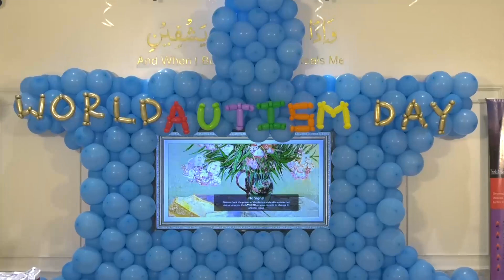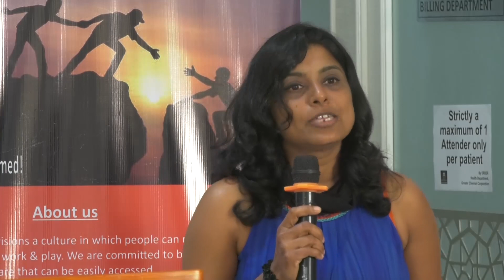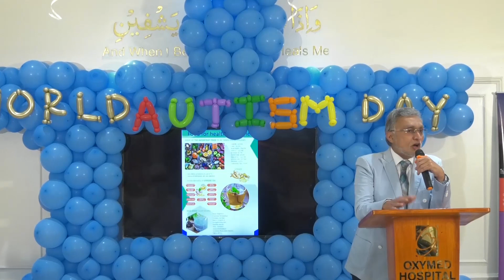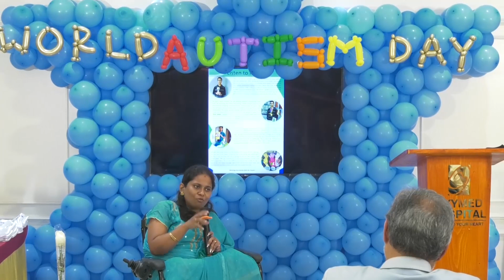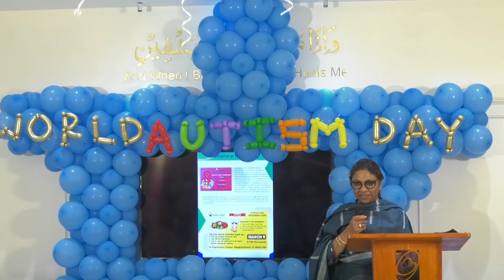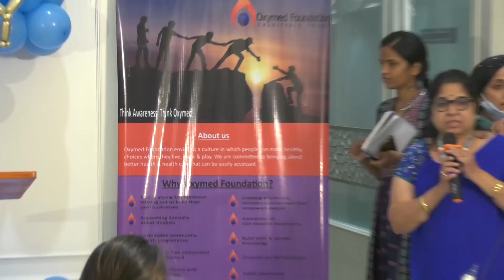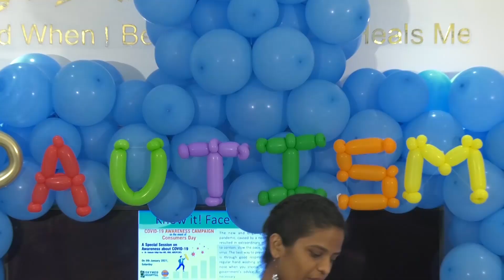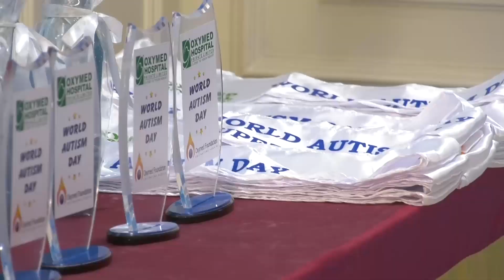April 2nd 2021, World Autism Awareness day at Oxymed Hospital, Nandanam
Oxymed Hospital offers a unique treatment method like EECP, Chelation, Ozone Therapy, Located in Chennai, which is not only a non surgical treatment for Cardiology diseases but also for other ailments as Parkinson’s disease, Diabetic gangrene and foot ulcers, Stroke and paralysis, Cardiology, Osteoarthritis, Chronic fatigue syndrome, Cancer and many more.

This treatment, carried out at Oxymed, is helpful to those who are suffering from Coronary Artery Disease and have been advised to undergo bypass heart surgery or balloon angioplasty after a heart attack.

Oxymed hospital in chennai provides Non-Surgical cardiology treatment for cardiac diseases. It has the best cardiologist in India for curing heart disease without surgery.